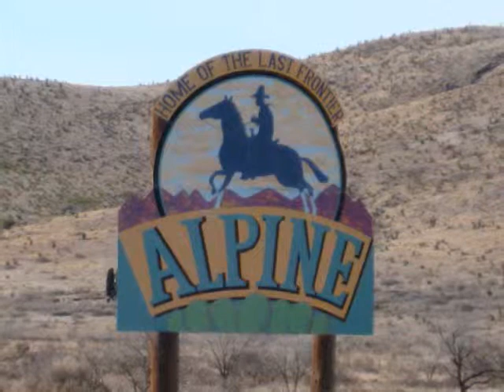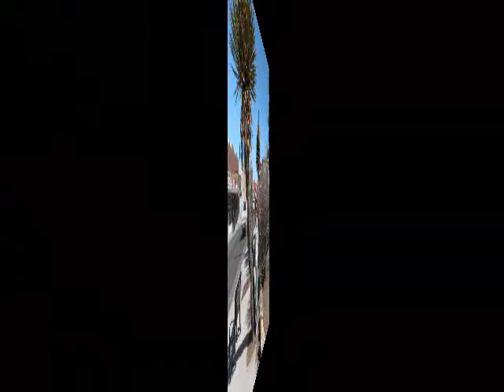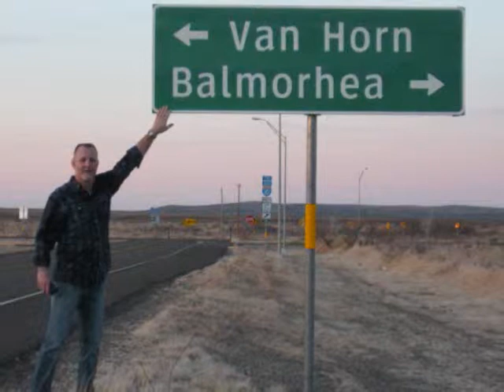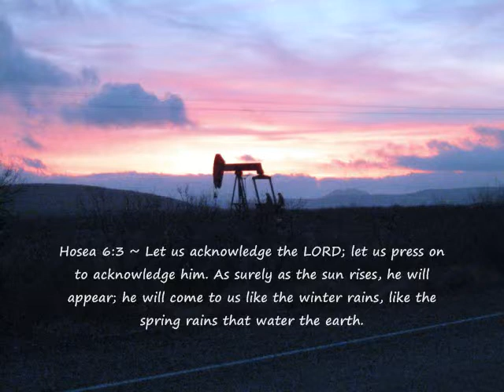Fort Davis Mountains & Alpine Texas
Rick & Tracy
Trip to the Davis Mountains - Fort Davis & Alpine Texas